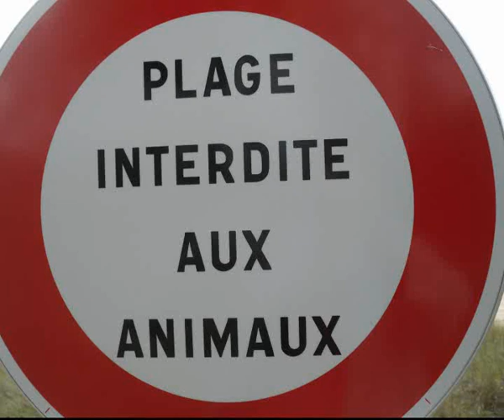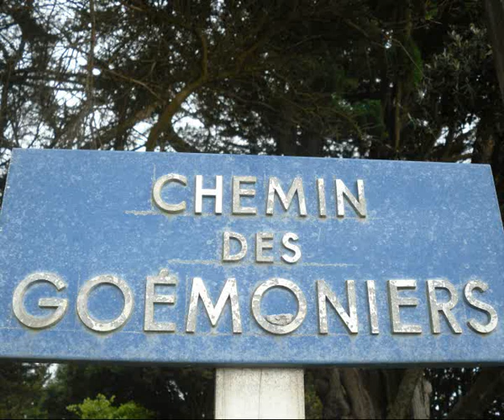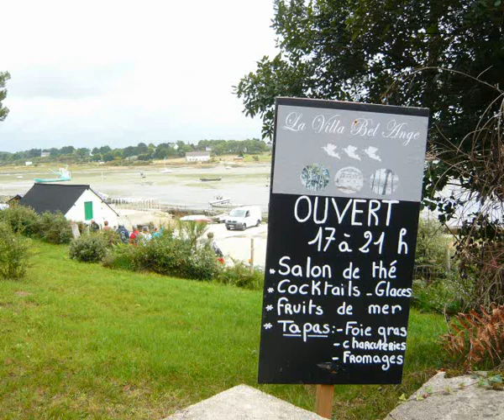randonnée à ST Philibert , le 19 09 2011